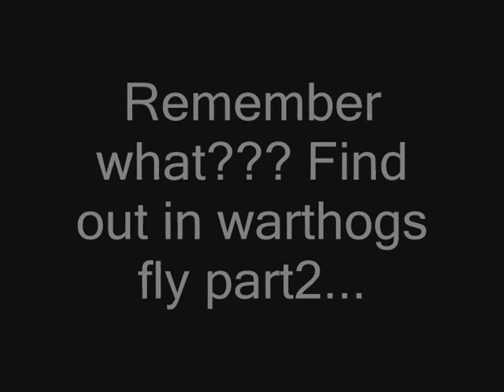{ When Warthogs Fly }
We discovered this "glitch" when we were experimenting on Headlong.Burial Mounds was a test and will be featured in When Warthogs Fly # 2